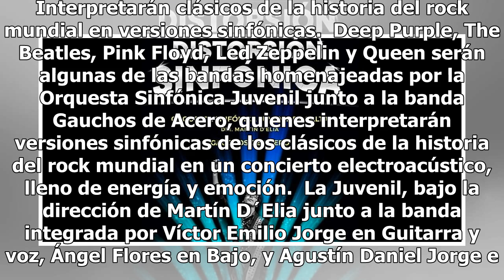Rock y cuerdas: La Orquesta Sinfónica Infantil y Juvenil suben a escena con los Gauchos de Acero